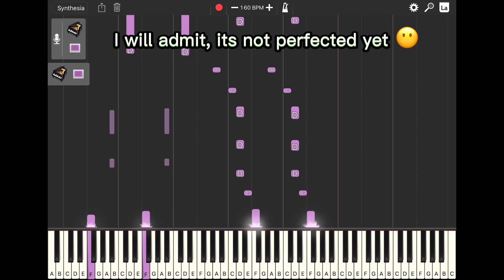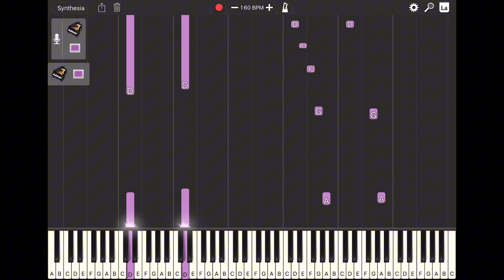He's a pirate on piano (synthesia)